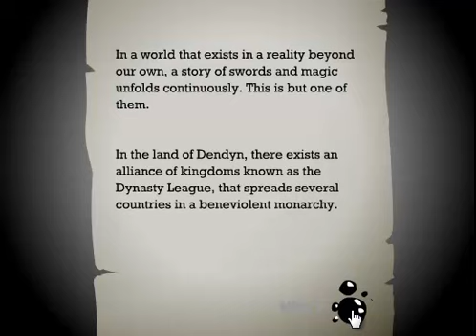Dendyn Dynasties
Found a few versions of this on here, and decided to upload one with quality sound to it.